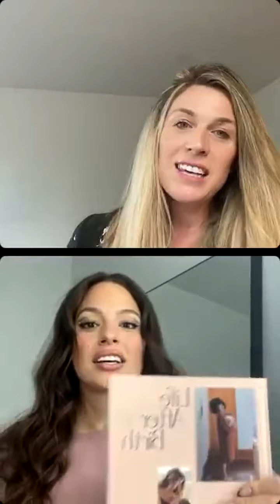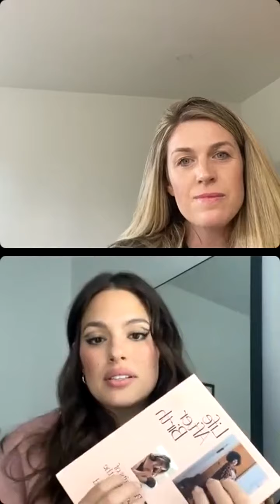Ashley Graham | Instagram Live Stream | October 18, 2021